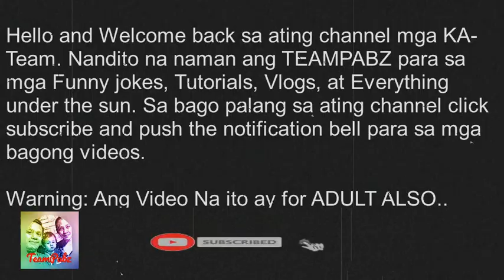Paano ba magpatawa??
Matuto kung paano magpasaya ng tao!!